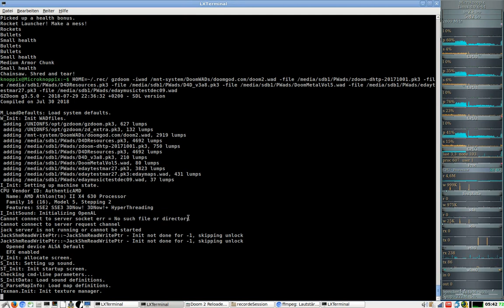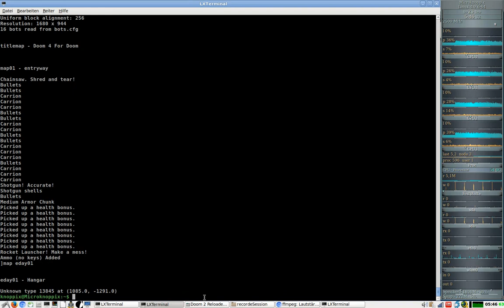Testaufnahme zu "DooM 2016 2018 Extermination Day"